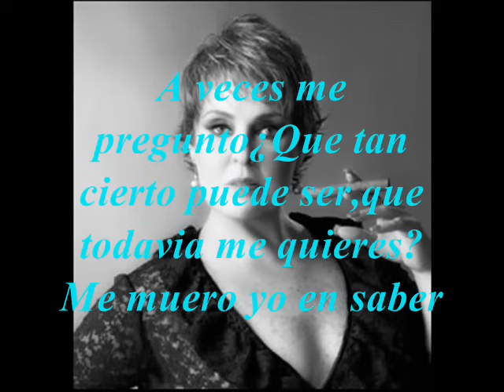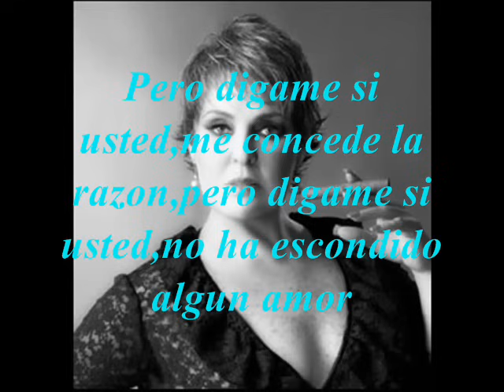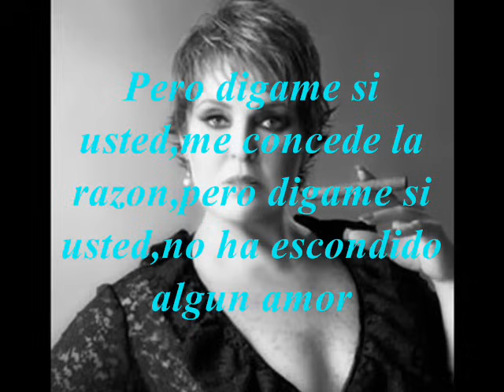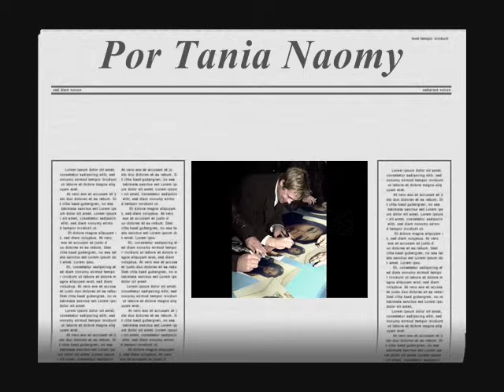A veces Letra Lupita D'alessio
Una cancion que cala rico!